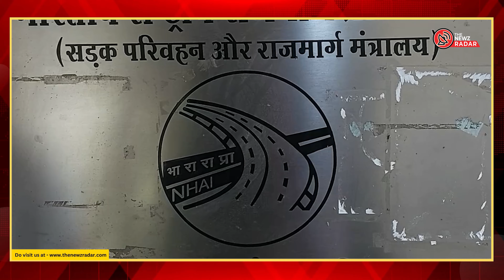💥After floods, Kiratpur-Manali NH's🛣️ to undergo alignment change💥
👉Significant alterations are underway for the Kitarpur-Manali four-lane project to ensure the safety of Pandoh Dam.

👉 The original alignment stretched from Jawahar Navodaya Vidyalaya Pandoh to Kainchi Mod and included a 300-meter tunnel alongside an open road, which raised safety concerns due to the proximity of the dam.